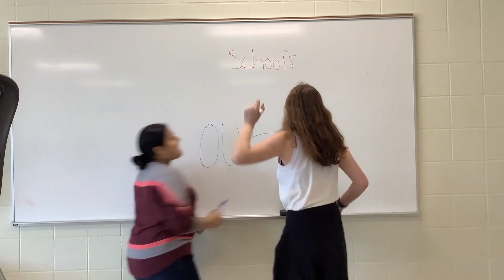Trojan News Summer Send Off 2023 School's Out